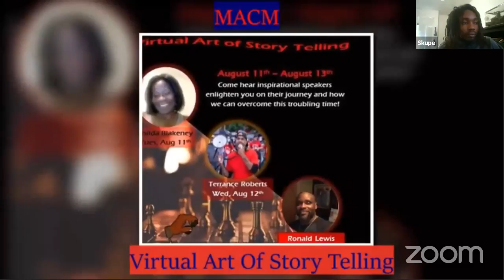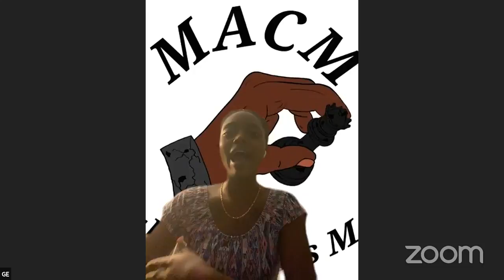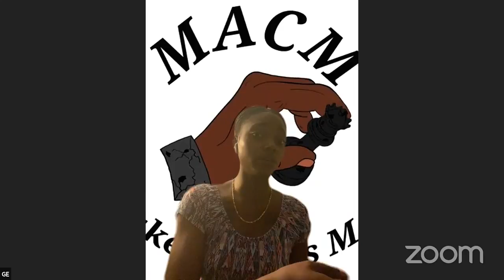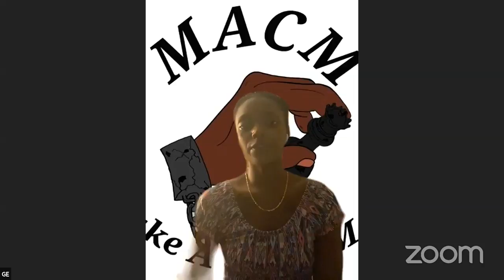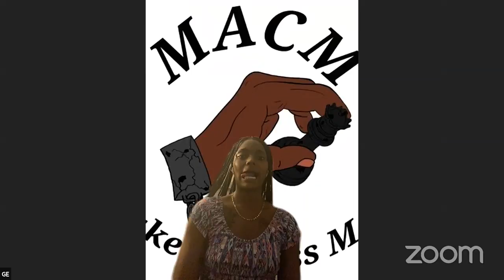Virtual Art of Story Tellin' with Ronald Lewis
Welcome to the VAST Show where we bring to you a wide variety of guest speakers who are not afraid or ashamed to tell is like it is. We will always do our MACM best to try and bring to you unique topics and interesting people. Here's what took place during this session:

Grew up on Eastside of Denver- 1:19
Married in 2011 & Started Own Business- 1:33
Background- 2:20
Baby of 13, Twin Sister- 2:23
Mom Passed Away 2012- 5:04
Oldest Sister Diagnosed w. Stage 4 Cancer Day Mom Passed Away- 5:09
Sister Died 3mo Later- 5:13
Had a Great Childhood- 9:57
Home Remodel Business- 12:52
Never Drank/Smoked- 14:40
Mama Was the "Gang"- 15:16
Cops in the Neighborhood- 16:58
Why 'We' (the Community) Can't Get 'Community' Back- 19:46
We Travel America- 37:20
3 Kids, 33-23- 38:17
Never Received Hugs From Dad Growing Up- 43:10
Final Advice- 51:10

***Question & Answer***
1. 2:55-3:50
2. 3:51-3:14
3. 4:15-4:45
4. 4:52-5:30
5. 5:34-6:18
6. 6:26-8:28
7. 8:33-12:05
8. 12:10-13:32
9. 13:38-15:37
10. 15:52-19:01
11. 19:07-20:29
12. 20:34-22:04
13. 23:05-24:24
14. 26:08-31:20
15. 31:33-36:44
16. 37:08-38:06
17. 39:10-38:37
18. 38:50-39:55
19. 40:52-44:31
20. 48:00-50:51
21.51:50-52:23
22. 52:56-53:33